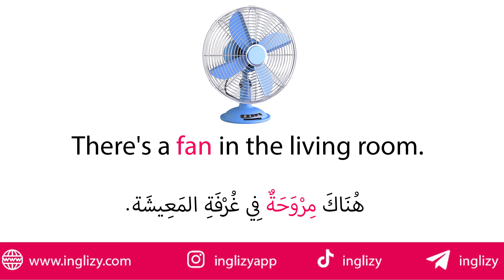تعلم كلمة مروحة باللغة الإنجليزية | نطق كلمة مروحة بالانجليزي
في هذا الفيديو، ستتعلمون النطق الصحيح لكلمة مروحة في اللغة الإنجليزية، و كذلك طريقة استعمال كلمة مروحة بالانجليزي في جملة.